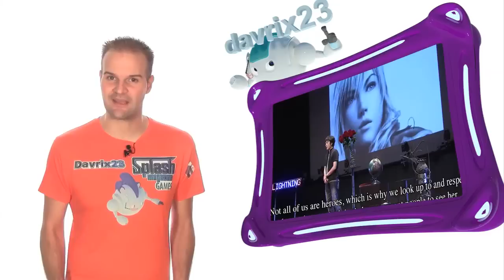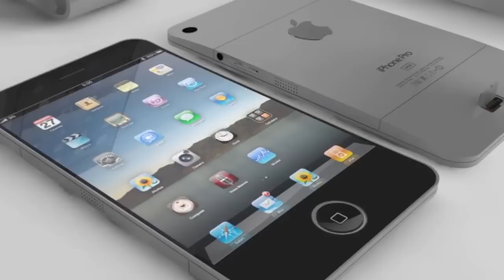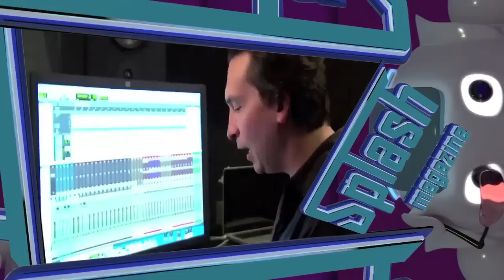Noticias | Splash Magazine Games | 05-09-2012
¿Te gustaría ver este programa de videojuegos casi a diario?

00:00 NUEVOS DATOS casi 100% fiables del nuevo "THE LEGEND OF ZELDA PARA WIIU" Mucha información
03:12 Avance de la COMPARATIVA GRÁFICA de "Resident Evil 6" entre PS3 Y XBOX360
03:40 Sumario de noticias
07:33 "Cod of Princess" se muestra en nuevas imágenes para N3ds
08:36 "Metal Gear Solid Ground Zeroes" en el punto de mira de los fans. Hideo Kojima defiende el aspecto envejecido del personaje principal en el vídeo
11:28 "Monster Hunter Frontier" aparecerá en más plataformas, entre ellas podría encontrarse PS3
13:30 Nuevos e importantes datos de "LIGHTNING RETURNS: FINAL FANTASY XIII-3" El paso del tiempo en el juego.
16:00 El nuevo IPHONE 5 podría estar al caer y se presentaría el día 12 de este mes
17:43 La importancia de la música en el asombroso "EPIC MICKEY 2: EL RETORNO DE DOS HÉROES"
19:43 Nuevas imágenes de lanzamiento del "BATTLEFIELD 3: ARMORED KILL"
21:28 Se avecinan increíbles packs de CALL OF DUTY: BLACK OPS 2 para XBOX360
23:19 RESIDENT EVIL 6 PS3 VS RESIDENT EVIL 6 XBOX360. Comparativa gráfica de ambas demos; la consola de sony contra la consola de microsoft. ¿En cuál de las dos luce mejores gráficos "Resident Evil 6"?
29:00 Así es FINAL FANTASY DIMENSIONS
30:25 Posibles fechas aproximadas del lanzamiento de las nuevas consolas de SONY y MICROSOFT según un importante cargo de GAMESTOP
32:35 Nuevos detalles del esperadísimo "GEARS OF WAR JUDGEMENT" Todo apunta a que la dificultad será muy elevada y los locust serán duros de roer.
34:56 Los posibles precios de WIIU y la fecha de lanzamiento. (Datos comprobados)